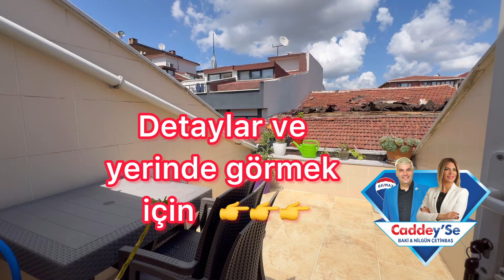Emaar'a komşuyeni binada teraslı geniş 3+1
Dairenin içinde doğan güneş ailenize tüm gün ferah yaşam alanı sağlamaktadır.
İster kendiniz oturun ister kiraya verin (40.000TL).
Dubleks dairenin her katta ayrı girişin olması nedeniyle 2 ayrı 1+1 daire olarakta kullanım fırsatı bulunmaktadır.
Dairenin oda dağılımı;
Giriş katı
Salon 28m2
Mutfak 11m2
Banyo 7m2
Oda 13m2
Üst Kat
Oda 20m2
Oda 14m2
Banyo 4m2
Teras 8m2
Dairemizin detayları hakkında bilgi alma ve yerinde görmek için lütfen bizimle iletişime geçiniz.
Yürüme mesafesinde bulunanlar;
- Emaar AVM / Akasya AVM
- Salı Pazarı
- Metrobüs Ünalan
- Kadıköy / Sabiha Gökçen Metro M4
- Üsküdar / Çekmeköy Metro M5
- Otobüs / Dolmuş
- Özel Okullar / Hastane bölgesi
- Medeniyet Üniversitesi
 Araç bağlantıları;
- TEM / E5 / Köprüler

Detaylar ve yerinde görmek için
👉👉👉 Baki Çetinbaş 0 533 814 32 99
Remax Yasmin